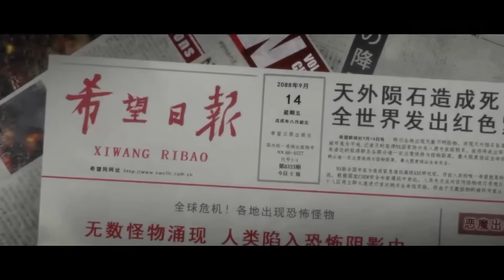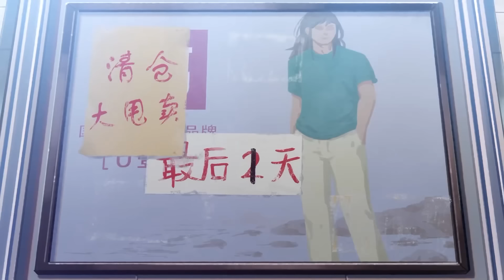🔶REGRESÓ COMO UN HÉROE DE RANGO E PERO AÚN POSEE PODERES DE DIVINOS DE RANGO SS | Anime Resumen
En este video les traigo el resumen del Anime Hero Return en unos cuantos minutos

00:00 Resumen Temporada 1
1:17:00 Final

🔶Anime: Hero Return